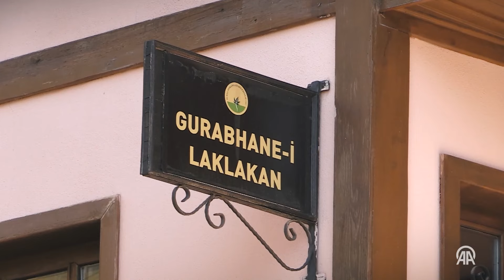Osmanlı'nın kuş saraylarının altında AMEL DEFTERİ var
Hem mimari hem insani açıdan estetik bir düşüncenin eseri olarak ortaya konulan yapılar, Osmanlı medeniyetindeki canlılara gösterilen merhametin de bir simgesi olarak görülüyor.

Tarihçi, yazar Mehmet Dilbaz, Osmanlı kuş saraylarının tarihi, yapılış amacı, geçmişten bugüne önemi ve bu eserlerin başka toplumları nasıl etkilediğini anlattı. (Anadolu Ajansı)